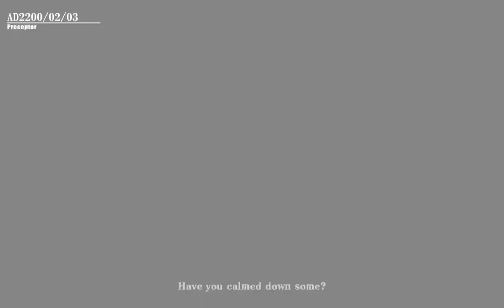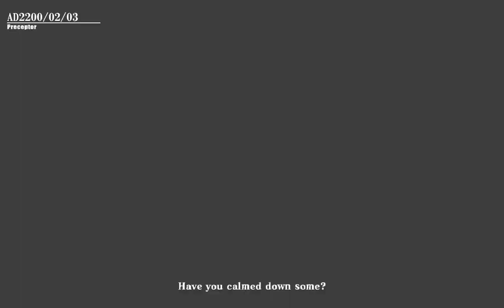Blazblue: Chronophantasma (Arcade Stories - Litchi Fae Ling)